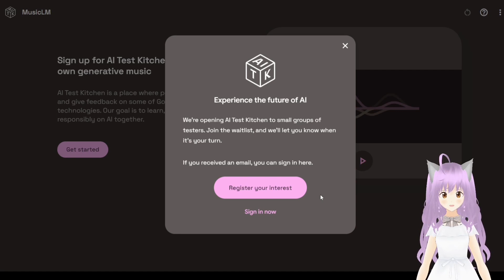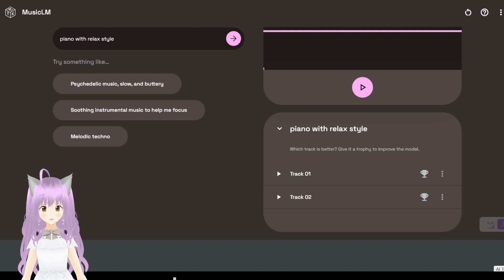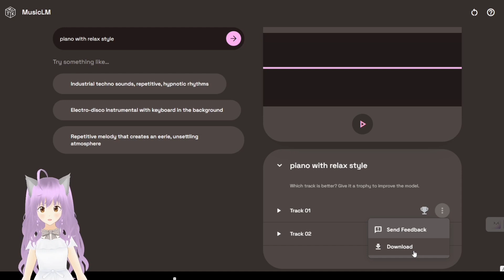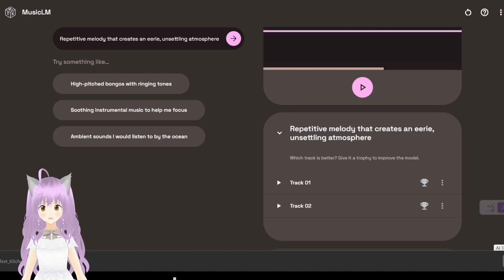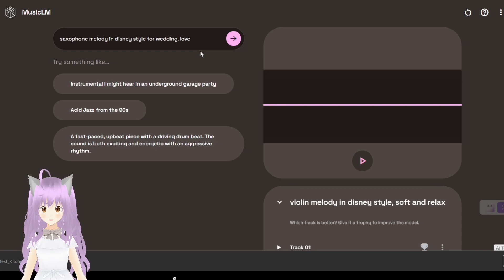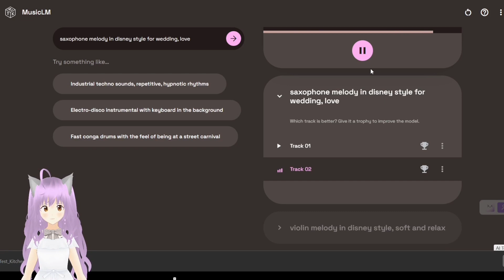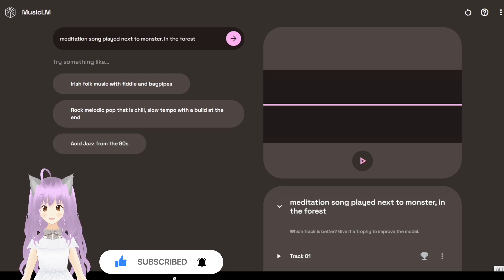【Google MusicLM 教學】文字生成音樂 | AI 免費音樂創作工具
MusicLM 是由 Google 打造的 AI 音樂創作工具，使用者透過文字描述，就能輕鬆創作不同風格的音樂或結合不同樂器，生成自己的合成音樂，適合靈感創作。

視頻內容:
00:00:18  MusicLM 介紹
00:00:37  如何註冊 MusicLM
00:01:14 介紹 MusicLM 功能及如何操作

** 由於 MusicLM 對大量音樂內容進行訓練，Google 在論文表示目前沒有發表該模型的計畫。

** 影片已上字幕，有需要可以打開字幕 **

🔅 關於 Lazy Kar 🔅
Lazy Kar 是香港教學型 VTuber，主要分享 AI 工具、科技資訊、Web3、NFT、元宇宙及提高生產力工具!

其他人氣影片:
■ 【Leonardo AI 教學 - 3D材質、AI繪圖、訓練模型、基礎使用 | 超酷功能一次睇】
■ 【AI 網站推介】文字自動生成360度全景圖，圖片變3D
■ 【OpenAI + Logseq | 筆記軟件加入GPT-3 | OpenAI Plugin | 筆記App教學】
■ 【Notion 使用技巧教學 + 小工具推薦 | 教你快速製作Dashboard】